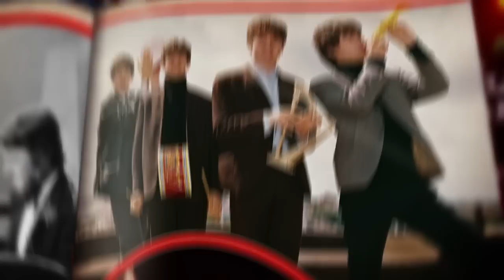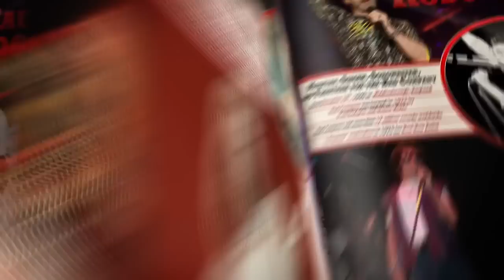Sammy Hagar Talks Rock Heroes with Todd Rundgren and Paul Rodgers | Rock & Roll Road Trip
Sammy Hagar joins one of his rock heroes, Todd Rundgren, to talk about his favorite guitarists of all time. Plus, Todd details his extraordinary producing career and musical influences.

And later, Sammy sits down with Paul Rodgers for an intimate look into his acclaimed career before taking the stage with Bad Company!

More from AXS TV:

Styx's Tommy Shaw on Writing 'Renegade' and 'Too Much Time On My Hands' | The Big Interview